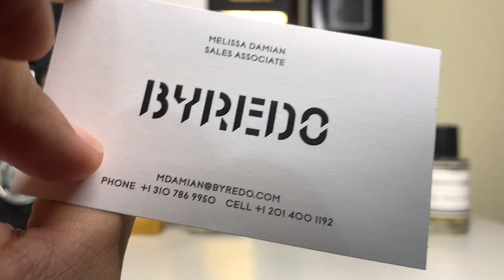NEW BYREDO TOBACCO MANDARIN REVIEW 2020 | ALL YOU NEED TO KNOW ABOUT THIS FRAGRANCE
I'm very excited to share this first to yall in the Youtube space! This is the latest Byredo release for 2020 from the Night Veils collection, Tobacco Mandarin! Enjoy!